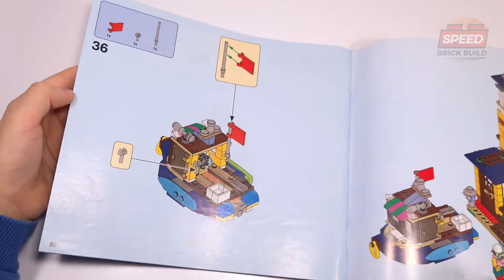Lighthouse (31118) from LEGO Creator Surfer Beach House | SPEED Brick Build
● The LEGO® Creator 3in1 Surfer Beach House (31118) building set features 3 models in 1 – a Surf Shack, a Lighthouse and a Pool House.

Launch Year:
◦ 2021